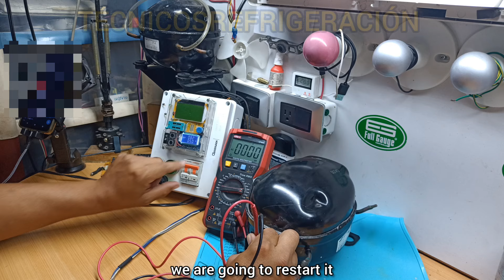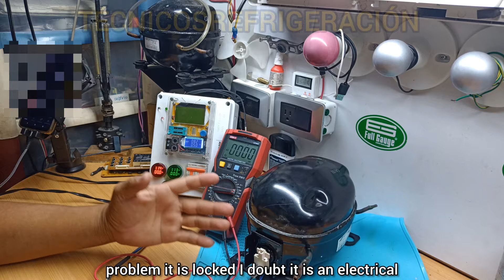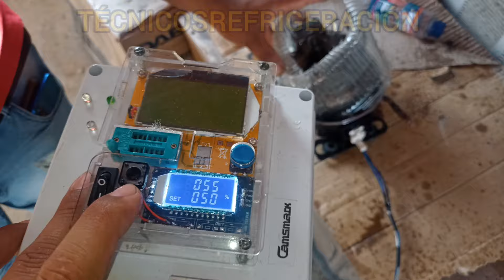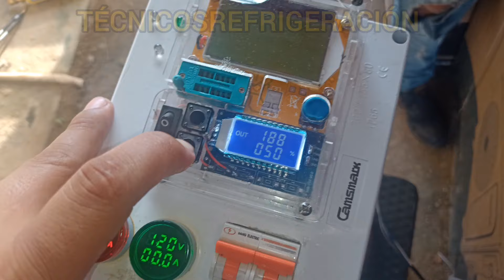COMPRESOR SAMSUNG INVERTER TRIFÁSICO, TRANCADO POR ERROR DE ENSAMBLADO DE FÁBRICA